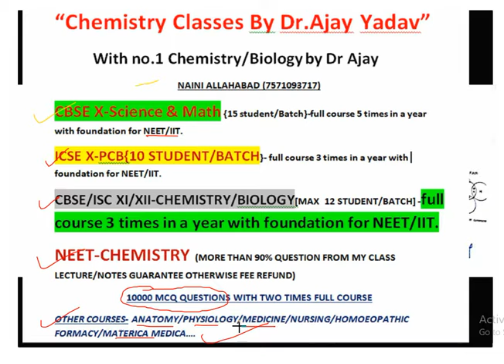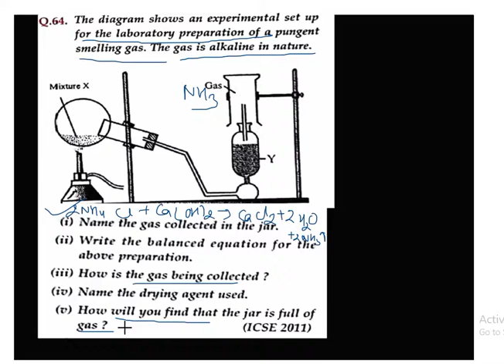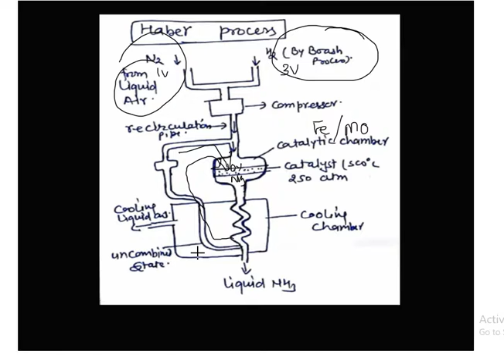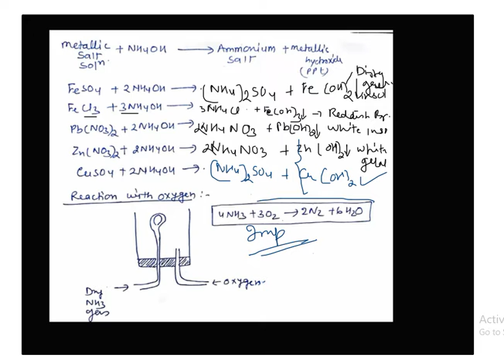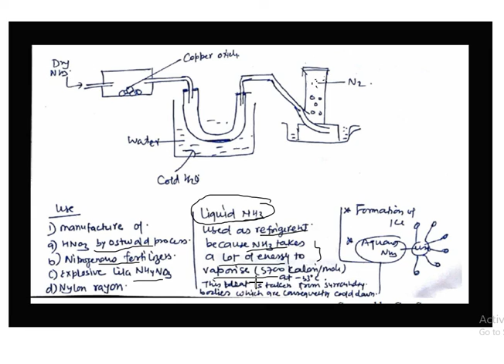Ammonia | Ammonia ICSE 10 CHEMISTRY |MISSION TO MAKE TOPPER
PDF OF AMMONIA AND NITRIC ACID-
ammonia is a colourless gas with a characteristic pungent smell